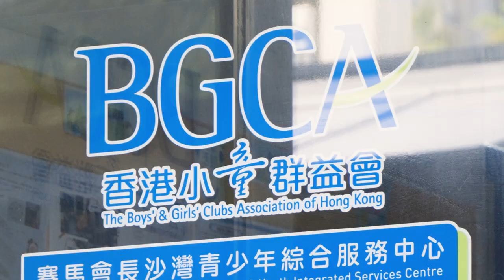Gaw Capital: Building a Green Future | Building Asia With UOB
Hong Kong's local community malls play an important role in the lives of residents.  Their convenient locations minimise transport complexity and they stock items that people rely on to live no matter what the economic conditions are.

In 2017, Gaw Capital led two consortiums to acquire 'People's Place' – a retail portfolio covering 29 different property types, ranging from old markets, malls to community spaces across Hong Kong – with financing underwritten by UOB.

The vision was to revive these local malls and to create a space catered to the changing needs of the community while increasing the value of the real estate investment.

Given its scale and complexity, the project became one of the largest real estate syndication loans in Asia, with a total deal size of HK$35 billion over two en bloc phases. As a result, the People's Place portfolio has now been transformed into hip and modern retail spaces, with a current combined asset price of HK$47.5 billion.

In 2019, Gaw Capital made a successful overseas acquisition for DUO Tower and DUO Galleria in Singapore. The green loan project is one of the largest green syndicated loans provided by UOB at that time, and Gaw Capital became one of the first Asian fund managers to use green loans. The success of the deal opened doors to other real estate projects with Gaw Capital that required green financing.

With comprehensive solutions tailored to clients' needs, UOB's "One Bank" approach connects businesses to growth opportunities in the region, and beyond.